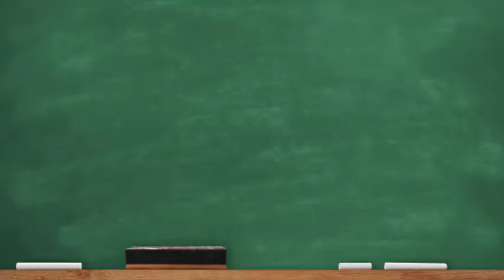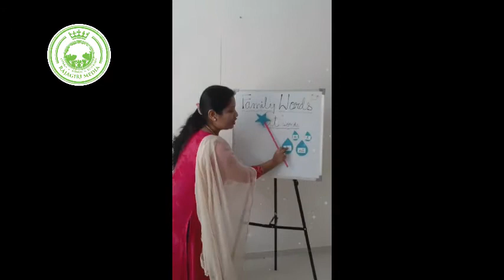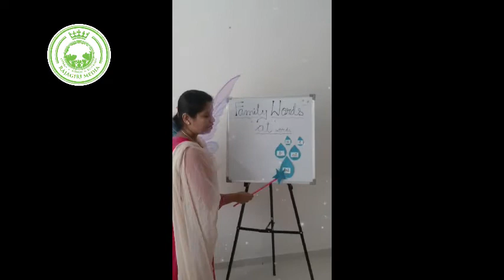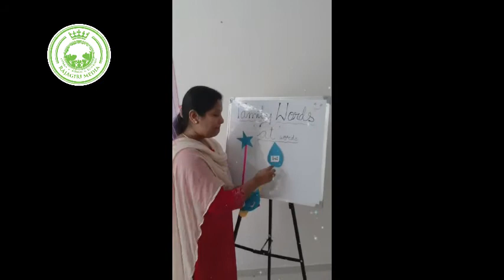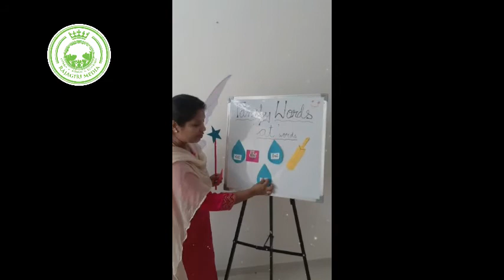Chrysalis High H1-Best Innovation Practices -Pallikkutam National Awards for Innovation in Education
Pallikkutam National Award for Innovation in Education is instituted to honor education leadership, who dare to introduce disruptive and frugal innovations in the education praxis of the nation and to showcase the best practices of meritorious institutions in this regard. Please watch an award nomination video by Chrysalis High, Horamavu, India.